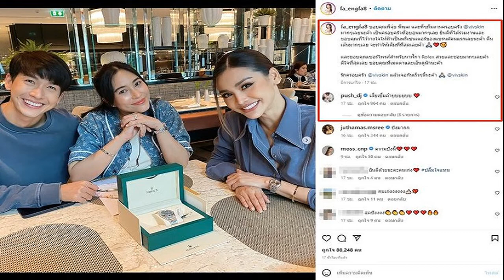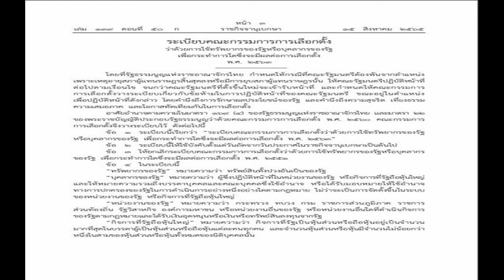ซี เอมี่ เชิญซินแสมาดูฮวงจุ้ย คาดไม่ถึงเข้าห้องนอนเจอสาเหตุลูกไม่เกิด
ซินแสทักจนสองสามีภรรยามีอึ้ง ทำไมถึงไม่มีทายาท ซี-เอมี่ เชิญซินแสมาดูฮวงจุ้ย คาดไม่ถึงเข้าห้องนอนเจอสาเหตุลูกไม่เกิด
ซี ศิวัฒน์ พร้อม เอมี่ กลิ่นประทุม ภรรยา เผยคลิป Now You C-Amy เอมี่เชิญซินแซมาดูฮวงจุ้ย บอกวิธีถ้าซีอยากมีลูก โดยสาวเอมี่อยากขยายครัว เชิญซินแสมาดูฮวงจุ้ยบ้านด้วย
ซินแส เผยการดูความสัมพันธ์คนในครอบครัว ดูที่ห้องครัว พร้อมใช้เข็มทิศจีนตรวจสอบพลังงานหน้าเตา บ่งบอกผู้สืบสกุลเป็นสำคัญ ซินแสถึงกับเอ่ยว่า ผมต้องขอโทษด้วยตรวจจับได้ว่า 1.ทำไมถึงไม่มีทายาท อันดับแรก ตัวเตาไฟตกตำแหน่งคงว่าง คือไม่สามารถบอกได้ว่าทิศที่แท้จริงคืออะไร ทิศอยู่กึ่งกลาง ชวด-ฉลู ผลที่ได้คือไม่ก่อเกิด ต้องคุยอีกรอบว่าวางตำแหน่งตรงไหนได้ ส่วนครัวข้างนอกบ้านไปวัดมายิ่งหนักกว่าอันนี้ เพราะตกสูญหายไปเลย ซินแสยังแนะนำวิธีปรับ ให้ได้ลูกชายและความสมหวังได้
ซินแสทักจนสองสามีภรรยามีอึ้ง เมื่อไปตรวจสอบห้องนอน ซินแส ถึงกับบอกว่า เตียงนี้เหมือนเตา ตกองศาว่างเปล่า แปลว่า ลูกไม่เกิด ประตูกับเตียงนี้เหลือเชื่อตกตำแหน่งว่างเปล่าทั้งคู่
ด้านหนุ่มซีถามติดตลกว่า ย้ายจากเตียงไประเบียงอะไรอย่างงี้จะช่วยไหม ฟังคำตอบแล้วมีลุ้น ซินแส ตอบว่าจริงๆช่วย ในคัมภีร์ปรมาจารย์บอกว่าให้ไปหาโรงแรมหรือสถานที่อื่น เคสนี้เคยมีมาปรึกษา พร้อมแนะนำฮวงจุ้ยและเคล็ดในการสร้างพลัง ร่ำรวย ป้องกันโรคภัยไข้เจ็บ